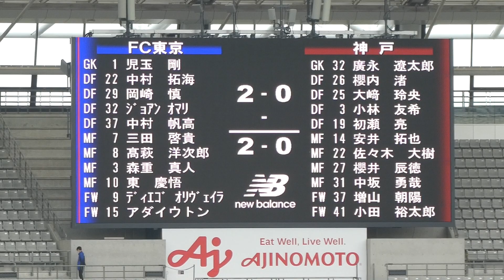20210328 FC東京 vs 神戸 ＠味スタ【ルヴァンカップ】（3）三田啓貴のゴール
2021/03/28（Sun）YBCルヴァンカップ GS 第2節
at 味の素スタジアム
FC東京 2-0 神戸

14分　三田啓貴のゴール